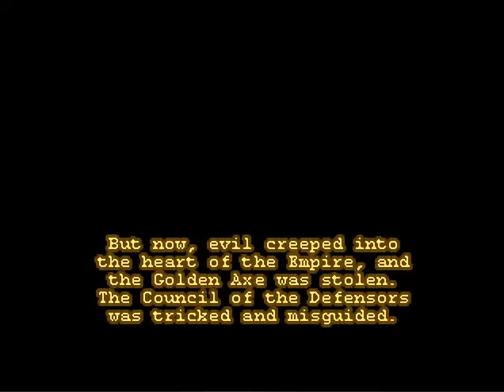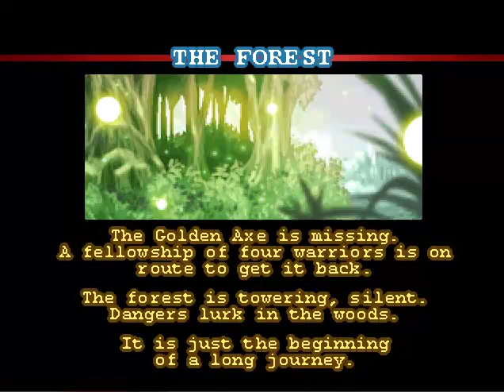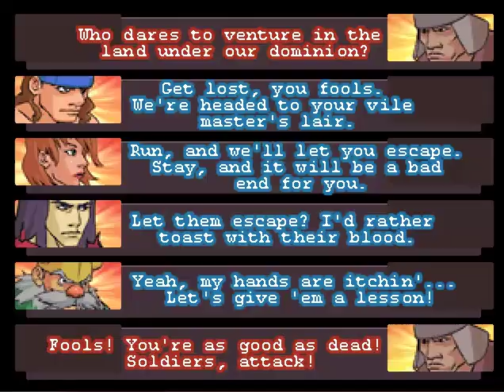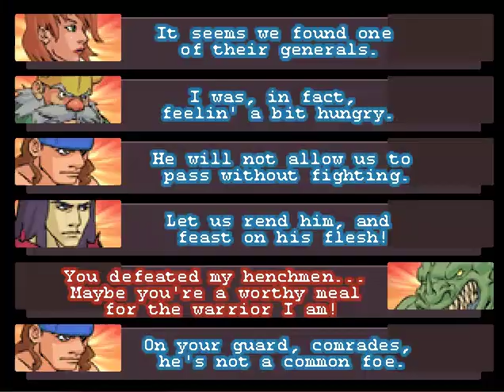Golden Axe Myth (free fan game)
Another beautiful free remake made with OpenBor Game System.
FREE ARTBOOK and FREE CD also available for Download !

A game by Baritonomarchetto (and his friends)

(freeware game, indie games, remakes and more)